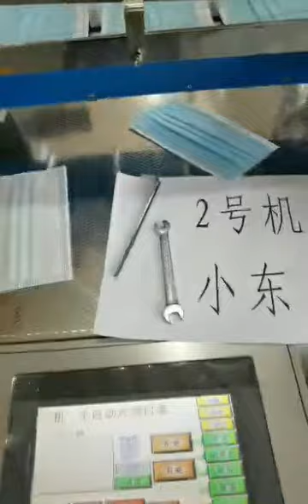Automatic face mask earloop welding machine with auto blank feeding device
Production capacity: 50pcs/min